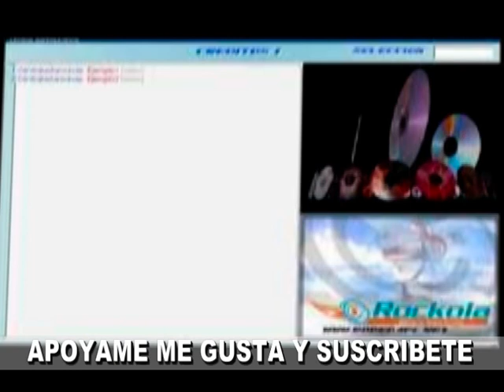CENTRAL VISTA ROCKOLA COMPLETO 2021